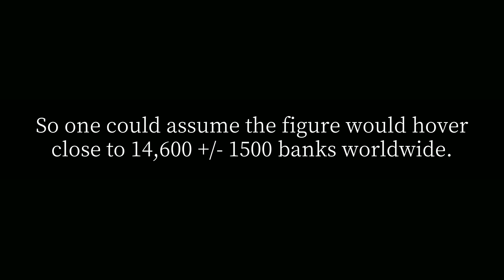How many banks are there in the world?